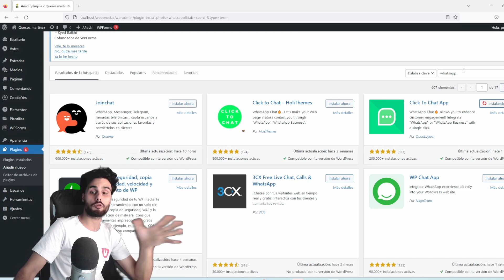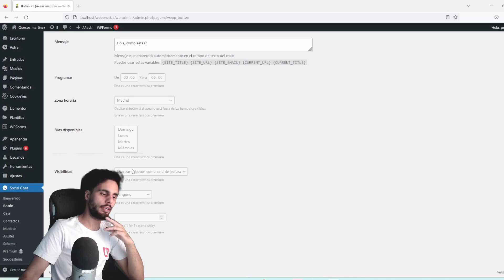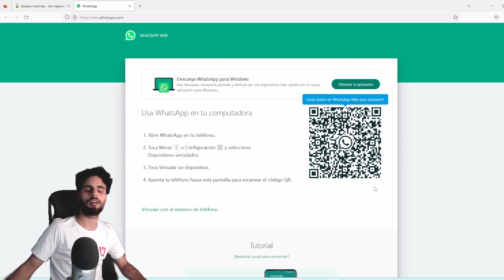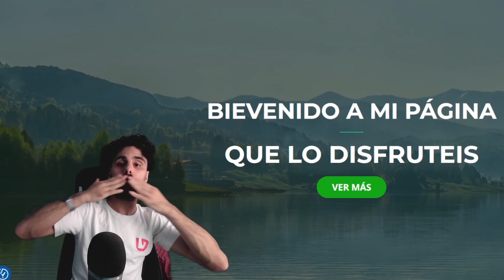Cómo poner whatsapp en mi pagina web wordpress | Plugin para poner el botón GRATIS 2025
Entra en nuestro grupo de discord y únete a la familia